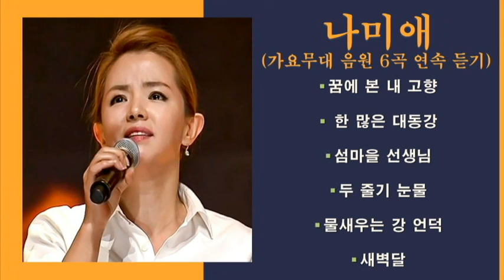나미애 가요무대 옛 가요 6곡 연속듣기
옛 가요 6곡 연속 듣기
나미애(가요무대 음원)
*좋아요 구독은 관심과 사랑입니다
*구독자 여러분 진심으로 감사합니다.